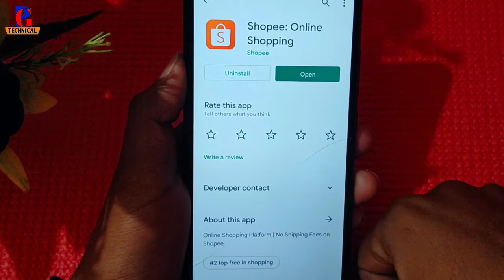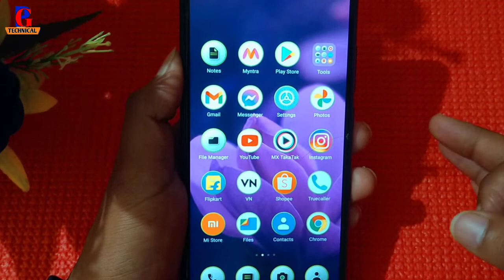Shopee App Ko Update Kaise Kare !! How To Update Shopee App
shopee app update kaise karte hai
shopee app update karna sikhe